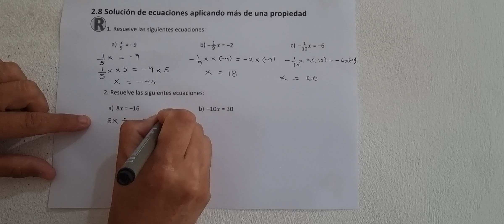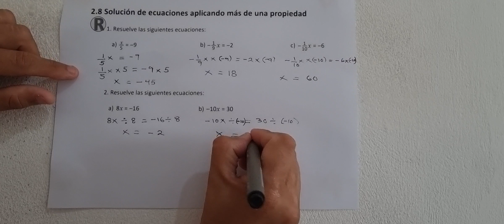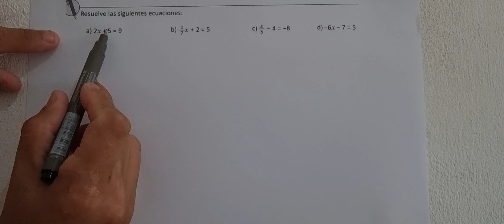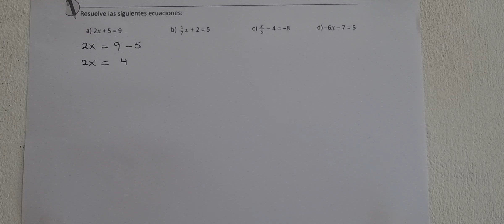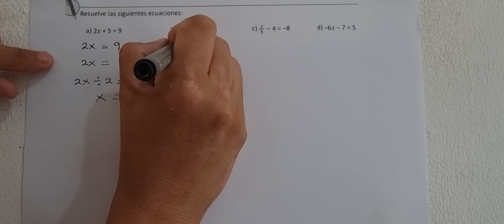2.8 Solución de ecuaciones aplicando más de una Propiedad ( Cuaderno de ejercicio)